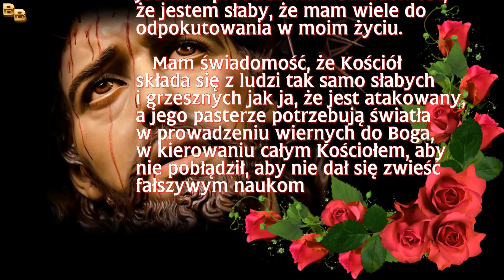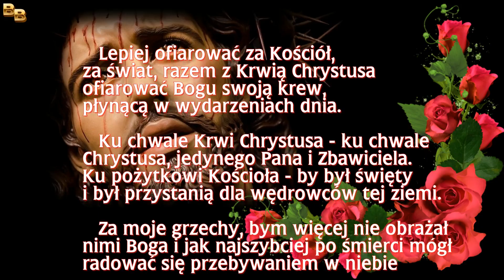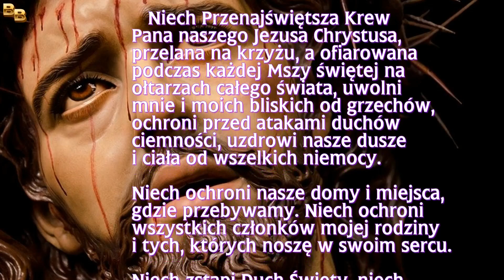6 Dzień Nowenny do Najświętszej Krwi Chrystusa